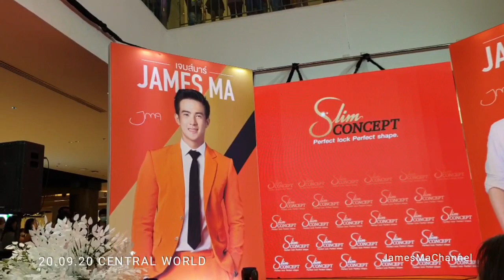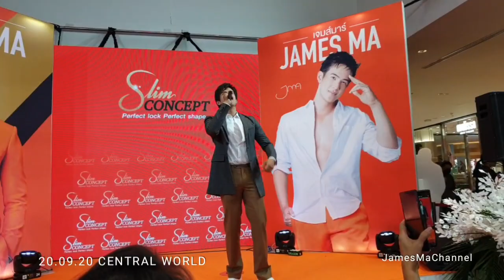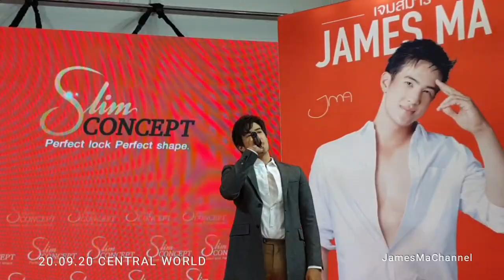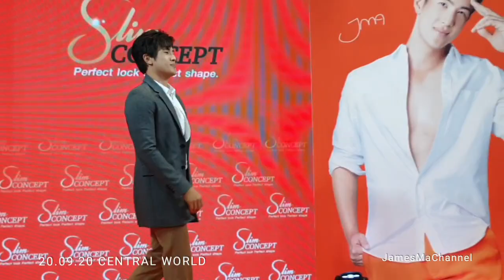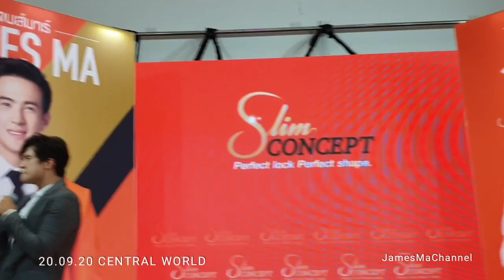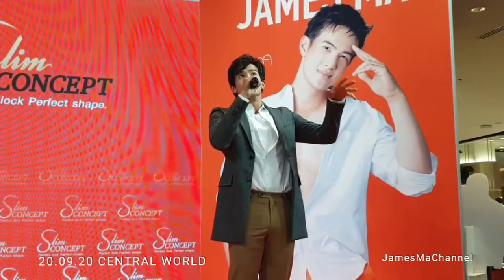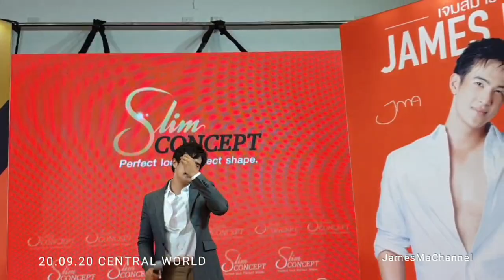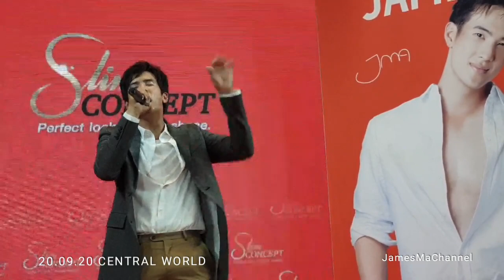JAMES MA เจมส์ มาร์ | Slimconcept Central World 20.09.20 JamesMaChannel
@JamesMachannel852 โชว์ตัวงานสลิมคอนเซปต์ เซ็นทรัลเวิร์ลด ร้องเพลง 3 เพลง เล่นเกมส์กับผู้โชคดี, ถ่ายภาพ น่ารัก Wonderful Show Today